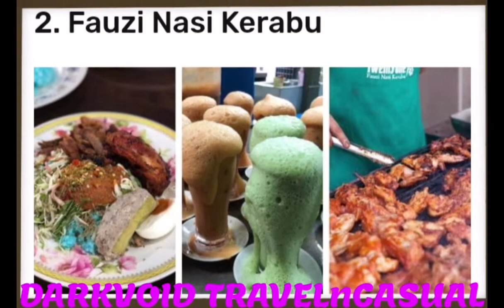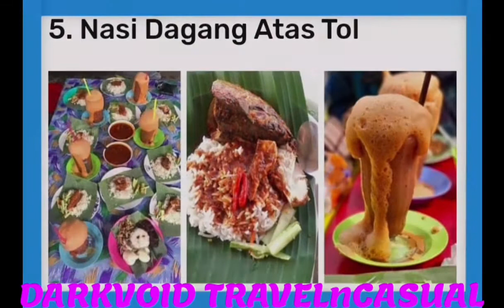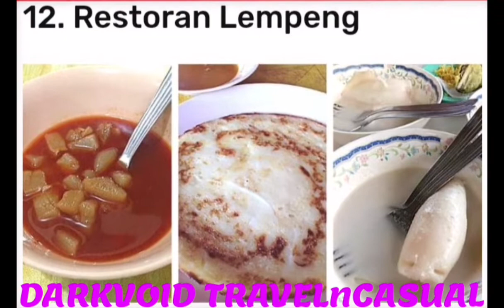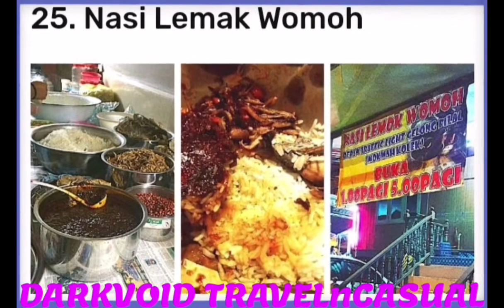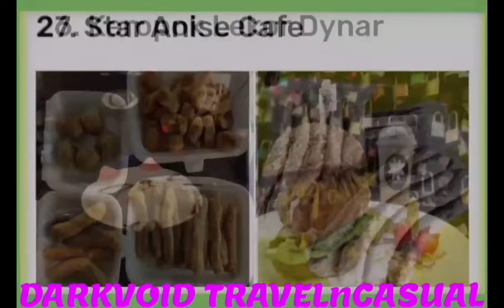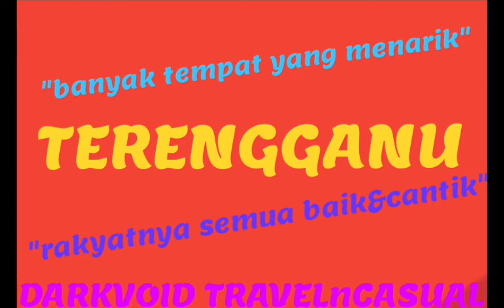TERENGGANU Jalan Jalan Cari Makang/Tempat Makan Tersohor -the best food servers!!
TERENGGANU
Jalan Jalan Cari Makang/Tempat Makan Tersohor
-the best food servers!!

Reviewed video by DARKVOID TnF...your friendly channel..!!

"and if you like this channel, please subscribe to support 1K subscribers...!! to give you all the best is the most priority of this channel... bcoz you all guyzz are the best viewers ever!!"